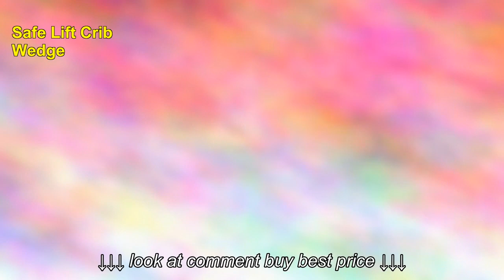Safe Lift Crib Wedge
Safe Lift Crib Wedge, Safe Lift Crib Wedge